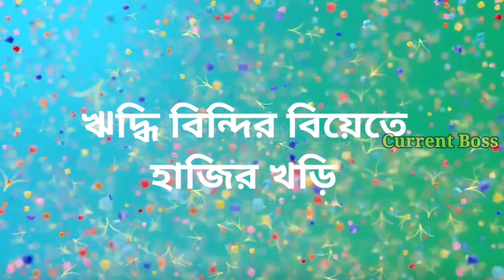ঋদ্ধি বিন্দির বিয়েতে হঠাৎ এ কোন খড়ির আগমন, কি হতে চলেছে গাঁটছড়াতে | Gatchora new promo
Gatchora new promo | Star jalsha

Artist-Aaron Kenny